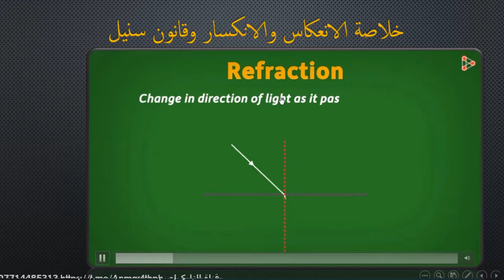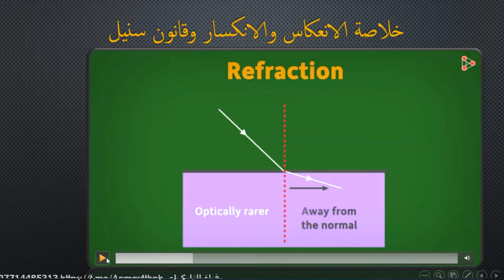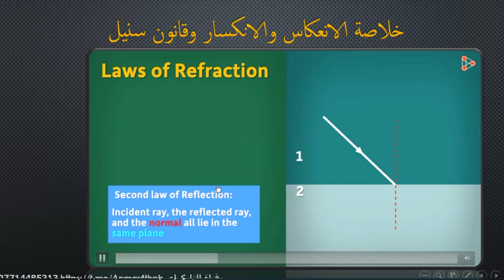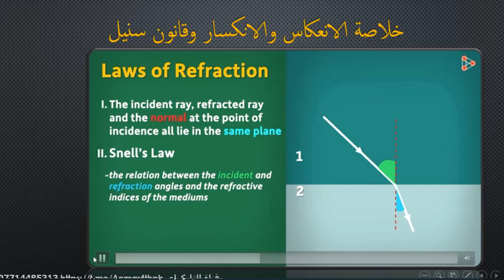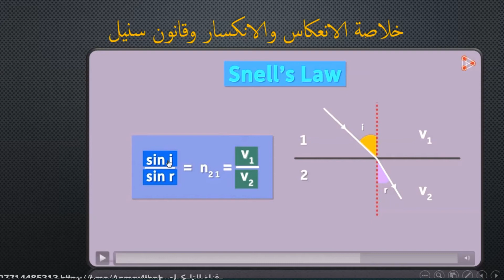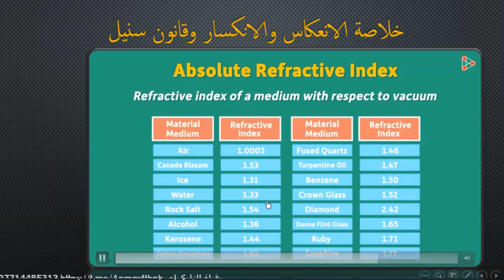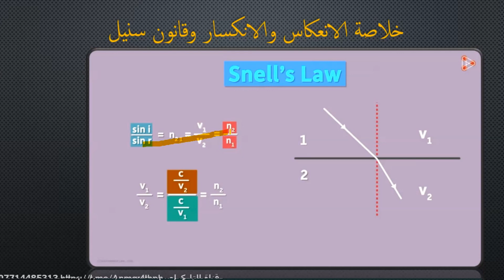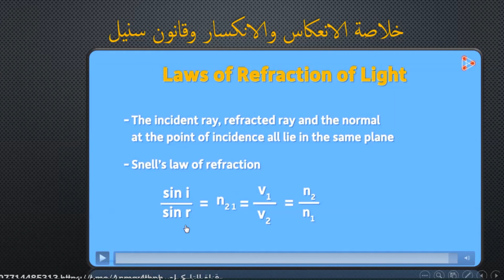الفيزياء الرابع العلمي / الانكسار الدرس الثاني